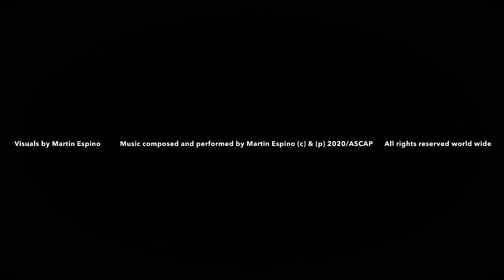CREEPY UNCLE STRANGE (11/23/20)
I kept wondering how one man could make so many ugly faces. I really like science fiction and scary stuff so my first inclination was to put those faces all together and re-colorized them and modify them put them together in a little slideshow and put some scary music to it because I love scary music so I hope you enjoy it just having fun! Please make a comment and my audiences of all ages so please make an appropriate comment and I monitor my channel every single day!
Anyway the composer in me said you need to write some weird music and so I did I never really produce videos so this is one of my first creative ones besides filming myself.

Anyway onto another subject:
My work is still not predictable so I would appreciate any donations if you’re interested $5.00 and up is great! It will be kindly supporting an artist to continue doing these crazy videos and also supporting the career that he’s been doing at age 65!!! Thank you I will greatly appreciate it.